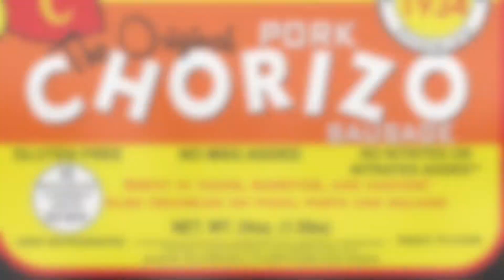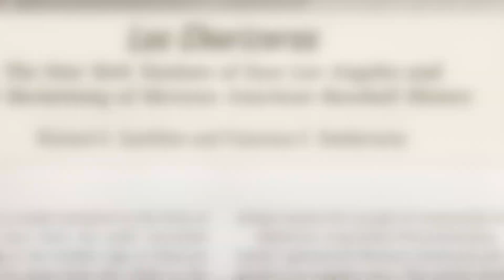The History of Los Chorizeros Baseball Team and Their Legendary Manager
Have you ever heard of Los Chorizeros baseball team and their legendary manager? Learn about the Mexican-American baseball leagues and the team that dominated Los Angeles before the Dodgers moved here.

References:
“Los Chorizeros: The New York Yankees of East Los Angeles and the Reclaiming of Mexican American Baseball History” by Richard A. Santillan and Francisco E. Balderrama, The National Pastime: Endless Seasons: Baseball in Southern California (2011)

“Mexican American Baseball in East Los Angeles” by Richard A. Santillan et. al,  Arcadia Publishing. 2016.

“How LA’s Mexican American Baseball Teams Hit a Home Run” by Hadley Meares, LAist. Sept. 21, 2021.

“The Glory of Their Times” by David Wharton, The Los Angeles Times. April 6, 2006.